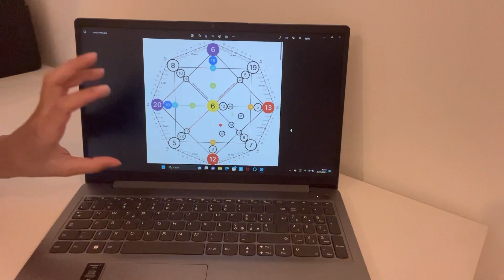Gustavo Rol - il suo Karma nella Matrice del destino